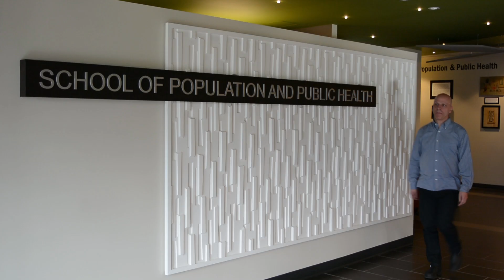Deaths linked to air pollution expected to rise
New research on the health impact of air pollution was presented at the 2016 annual meeting for the American Association for the Advancement of Science (AAAS).